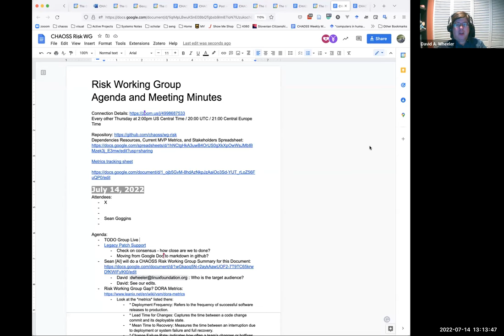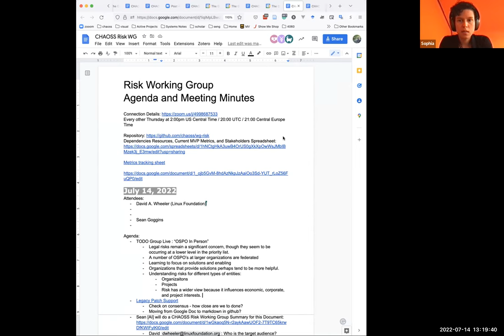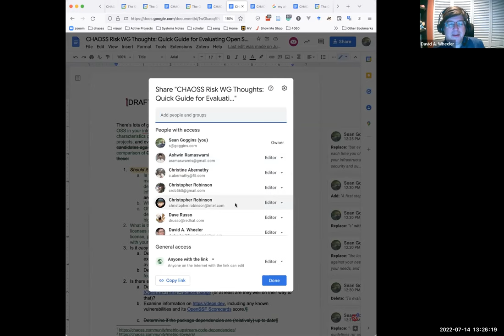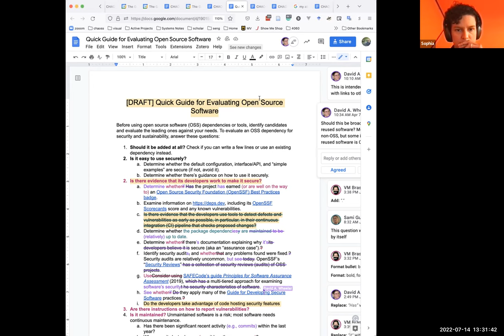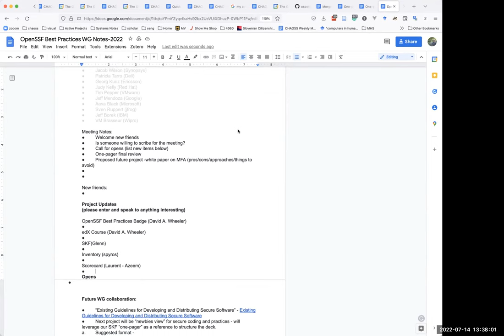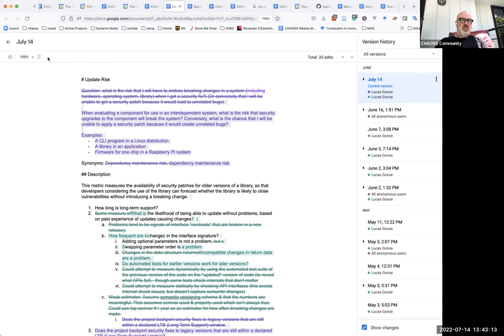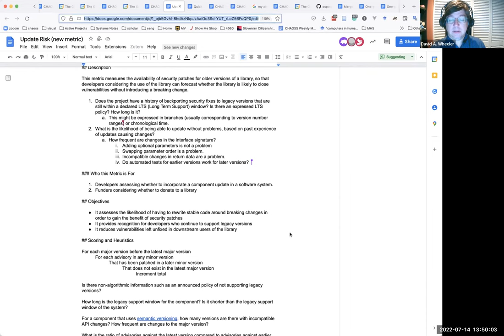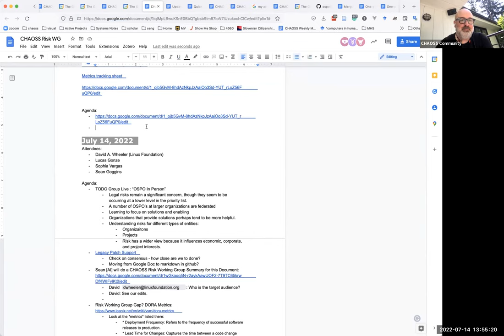CHAOSS Risk July 14 2022